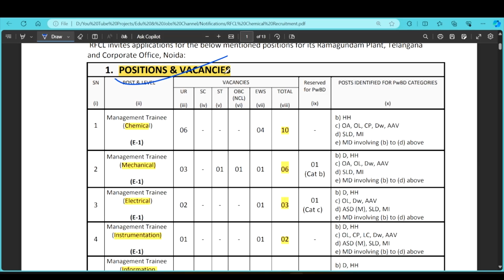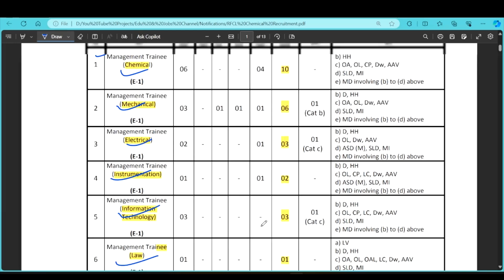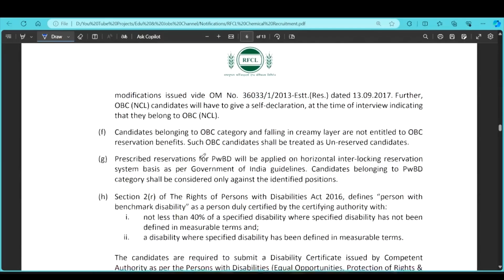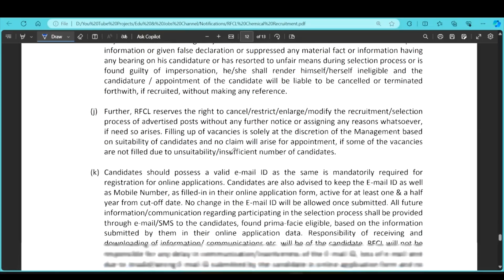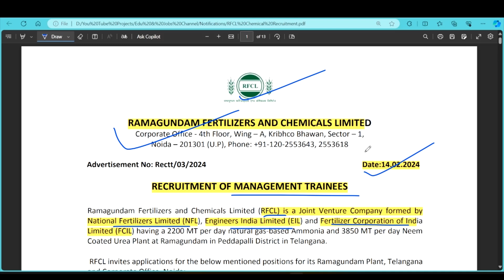RFCL Recruitment 2024 | Salary: Rs. 1,40,000/- per month | Freshers Eligible #2024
Ramagundam Fertilizers and Chemicals Limited (RFCL) is a Joint Venture Company formed by National Fertilizers Limited (NFL), Engineers India Limited (EIL) and Fertilizer Corporation of India Limited (FCIL) having a 2200 MT per day natural gas-based Ammonia and 3850 MT per day Neem
Coated Urea Plant at Ramagundam in Peddapalli District in Telangana.

RFCL invites applications for the below mentioned positions for its Ramagundam Plant, Telangana and Corporate Office, Noida.

The complete description of this vacancy is being discussed in this video, check out now.